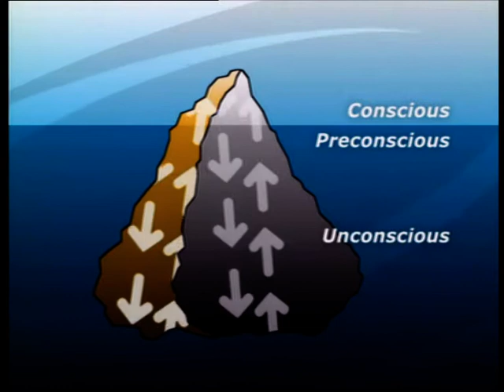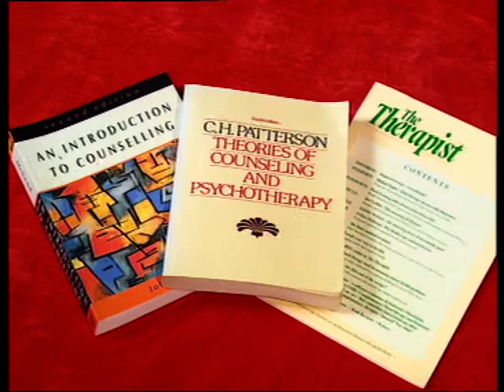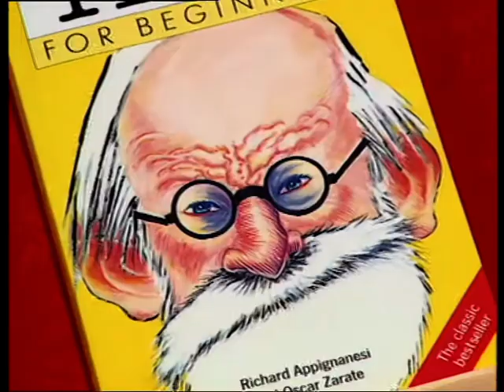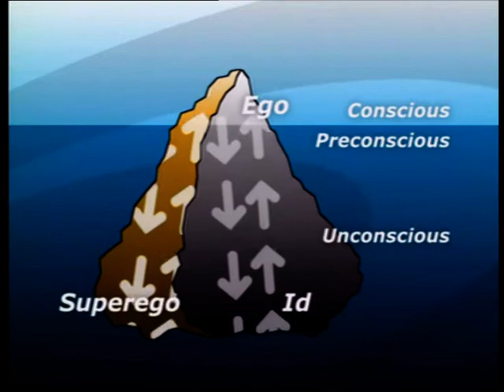Ymagwedd Seicodynamig mkv